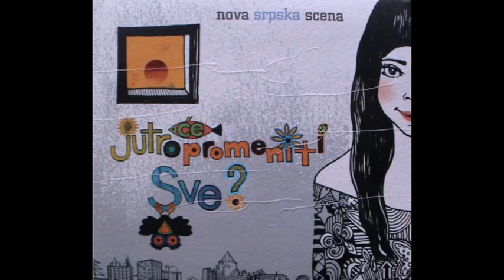Pionir 10 - Da da da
Just posting because I like the song.